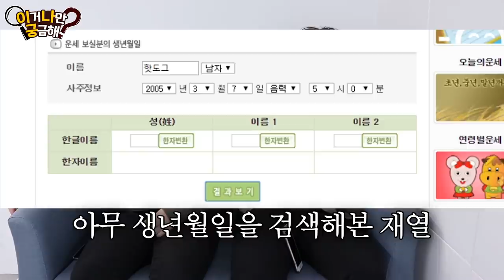죽은사람의 사주를 보면 사망 연도를 알 수 있을까?? 오줌 지릴뻔..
돌아온 이거 나만 궁금해? 앞으로도 많은 기대해주세용!